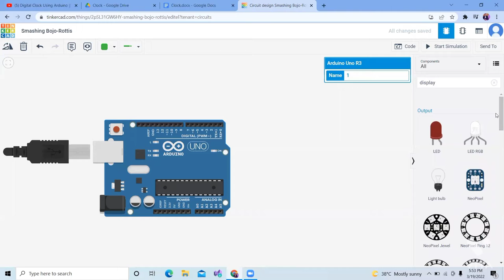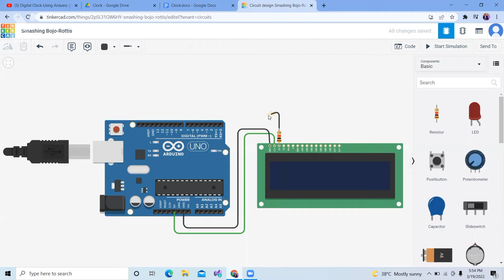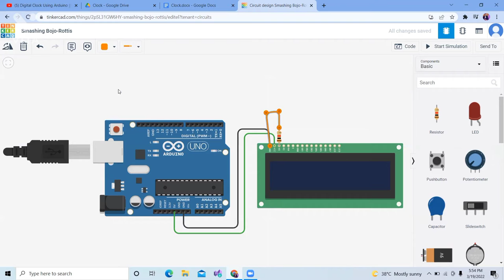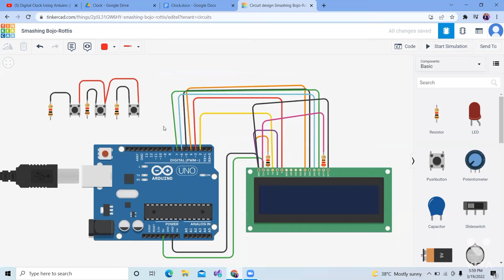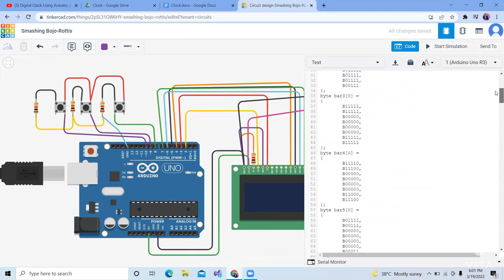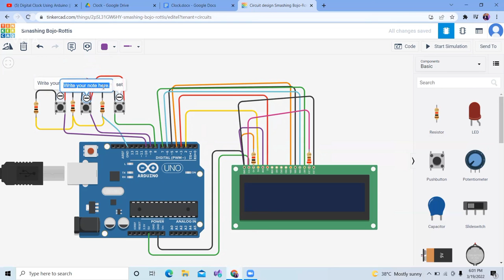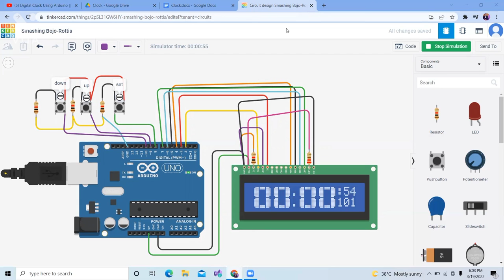tindercad project 1 || digital clock using Arduino